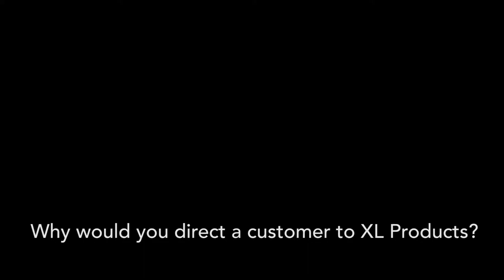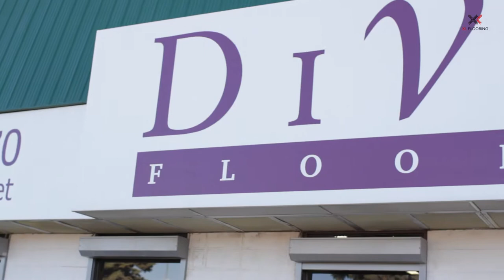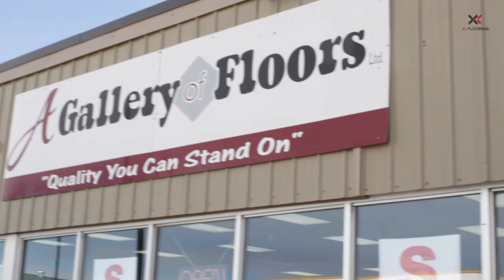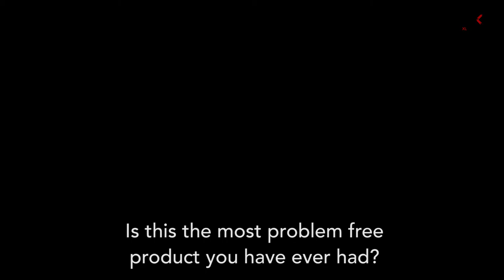XL Testimonials (6.04.2017)